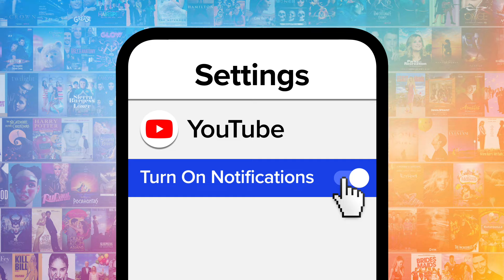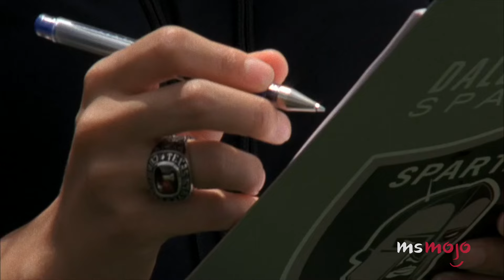Top 10 Best Friday Night Lights Moments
These "Friday Night Lights" moments are all winners. For this list, we’ll be looking at some of the most memorable moments from the critically-acclaimed show “Friday Night Lights.” Our countdown includes Smash leads a protest, Tyra's college essay, first game, and more! What's YOUR favorite "Friday Night Lights" moment?